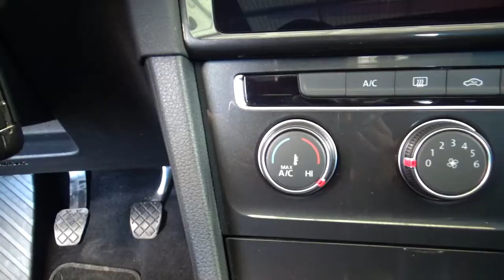Volkswagen / Golf / 2019 - 6134